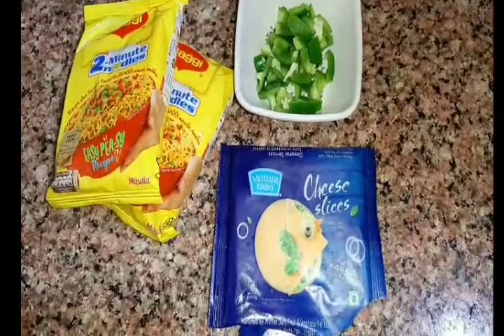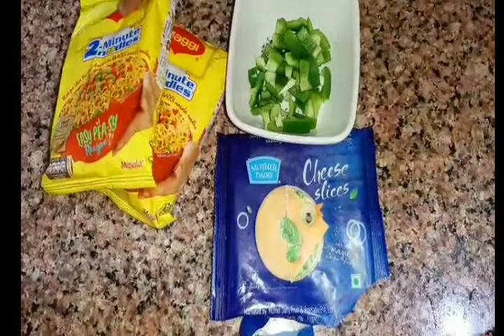Cheesey Maggie || Maggi point जाना भूल जाएगे आप जब यह cheesy maggi की recipe बनायगे।